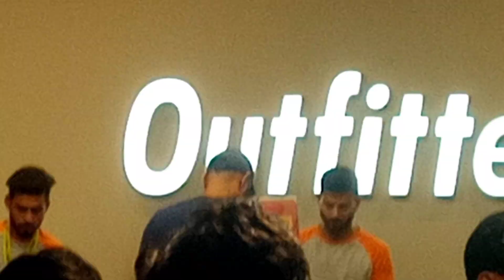Inayat Shopping for Eid | Last nights ramadan 2023 | Funny Videos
In this hilarious video, watch Ordinary Bhai accompany Inayat on her shopping spree for Eid during the last nights of Ramadan. From choosing the perfect outfit to bargaining with shopkeepers, the duo will keep you entertained throughout. Don't miss out on the laughs!